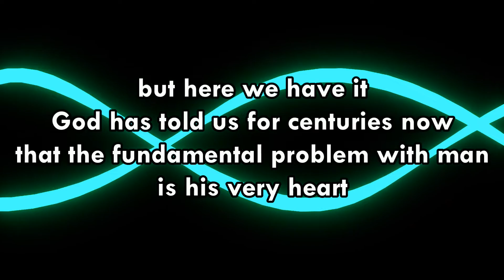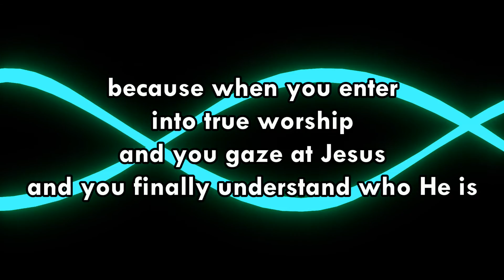C-lite (Andy Mineo) Sermon Jam 1 (feat. Ravi Zacharias & Rich Perez) Lyrics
This isn't my song.